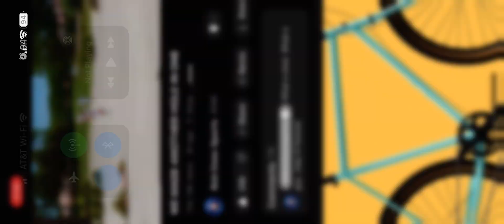makes another HOLE IN ONE!!!